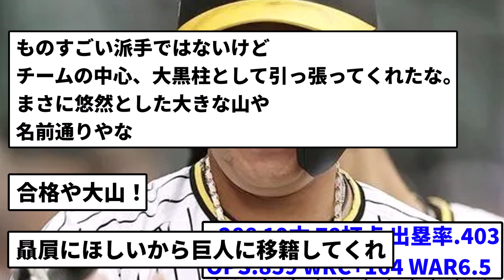【お前がMVPだ！】大山悠輔(神) ←こいつの率直な感想【反応集】【プロ野球反応集】【2chスレ】【5chスレ】